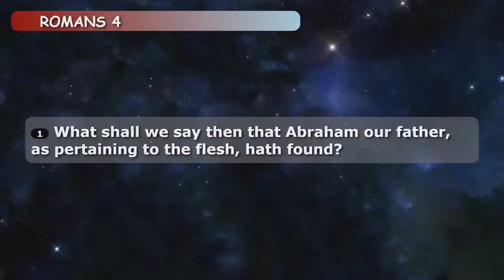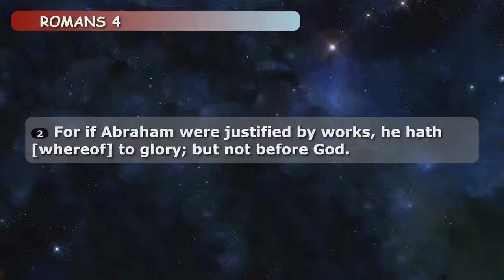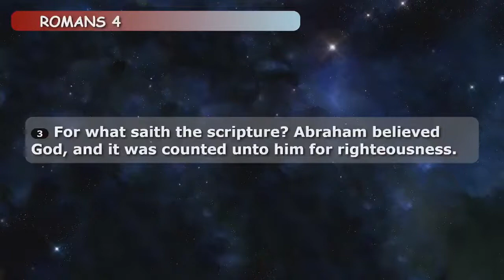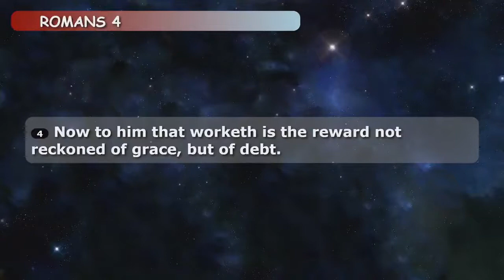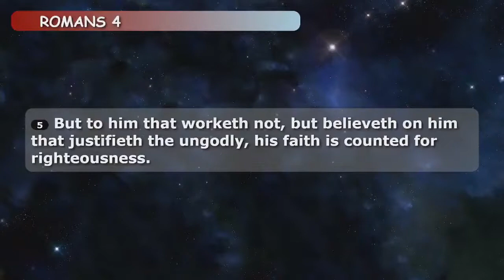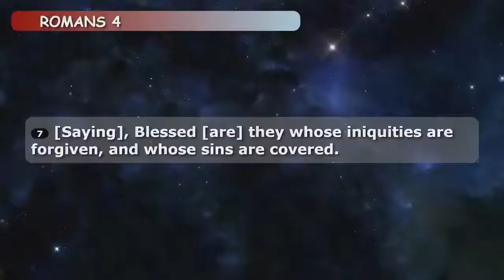Justification By Faith ~ David P. Brown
August 16, 2020 ~ Sunday AM
2020 Spring Church Of Christ